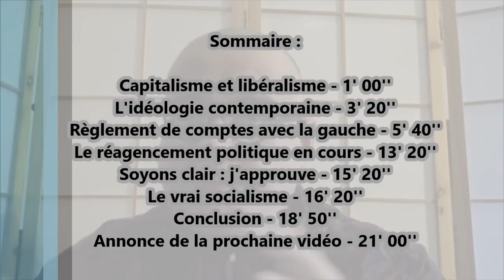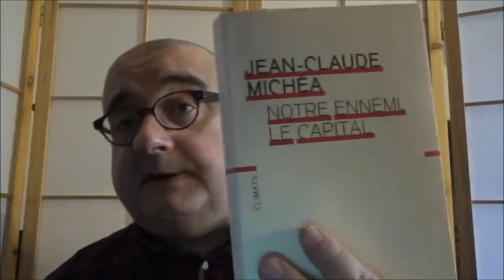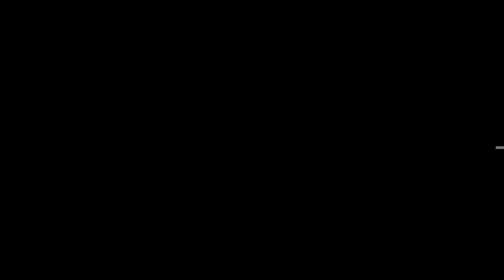Notre ennemi le Capital (Jean-Claude Michéa)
Une note de lecture sur un essai politique présentant une réflexion de fond, originale et stimulante.